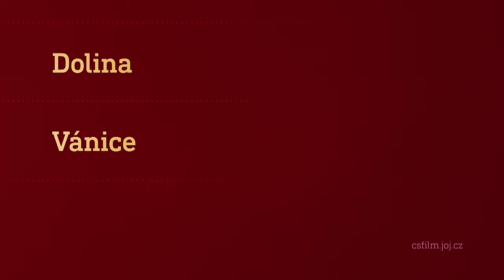Film na přání (3.10.2020 večer na CS FILM)